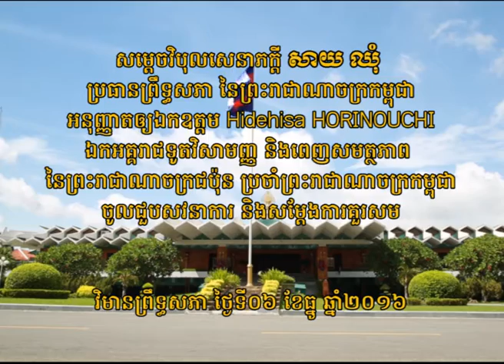Samdech Say Chhum holds courtesy call with Japanese ambassador 06-12-2016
សម្តេចវិបុលសេនាភក្តី សាយ ឈុំ ប្រធានព្រឹទ្ធសភា នៃព្រះរាជាណាចក្រកម្ពុជា បានអនុញ្ញាតឲ្យឯកឧត្តម Hidehisa HORINOUCHI ឯកអគ្គរាជទូតវិសាមញ្ញ និងពេញសមត្ថភាព នៃព្រះរាជាណាចក្រជប៉ុនប្រចាំព្រះរាជាណាចក្រកម្ពុជាចូលជួបសវនាការ និងសម្តែងការគួរសម នៅវិមានព្រឹទ្ធសភា នាព្រឹកថ្ងៃទី០៦ ខែធ្នូ ឆ្នាំ២០១៦។